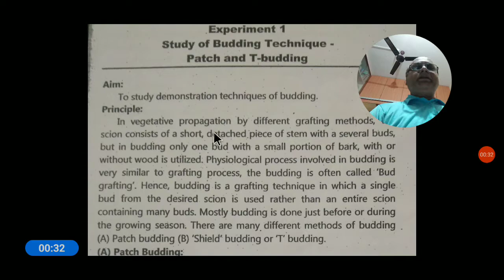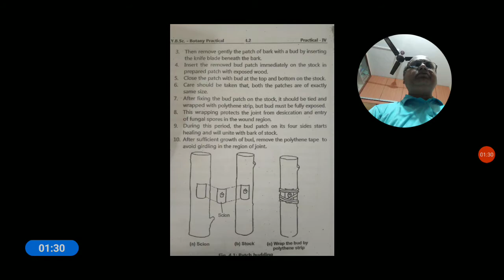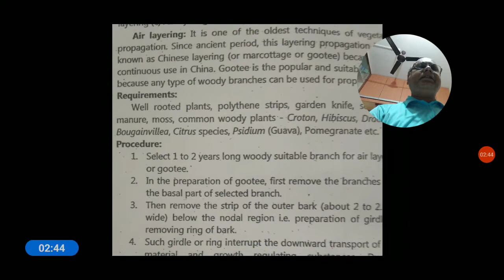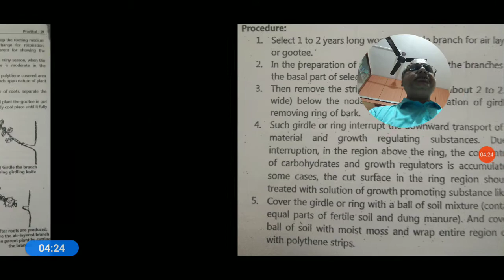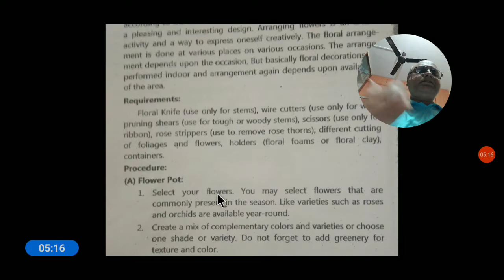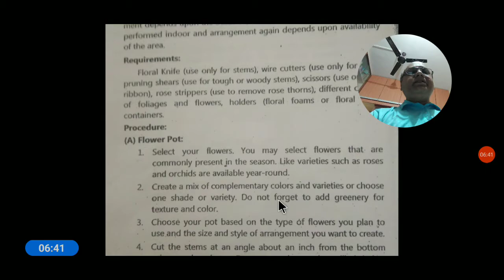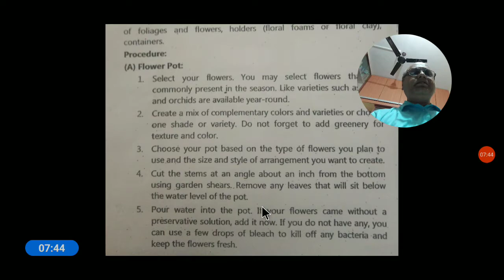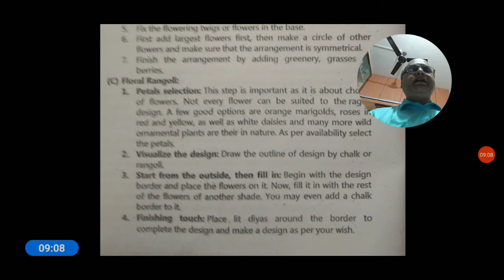Practical: What to do: Patch bud.&Air Layetong.Flower pot& Rangoli.ilahi22.